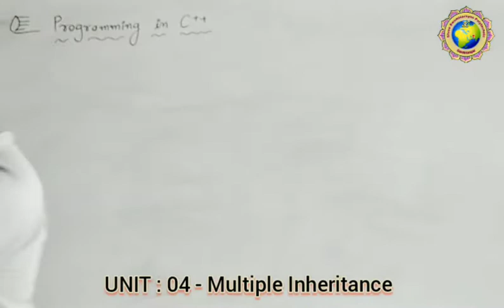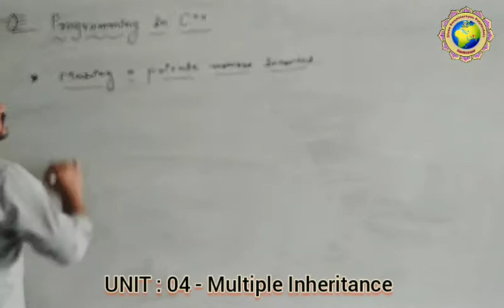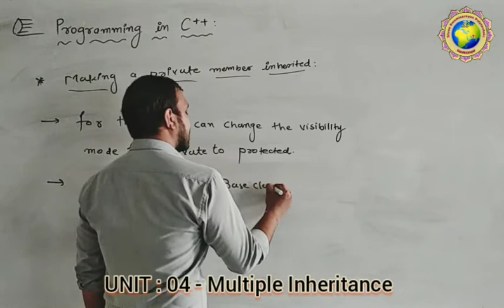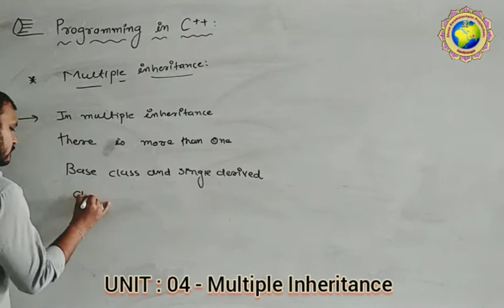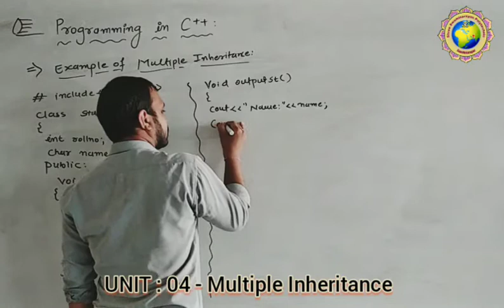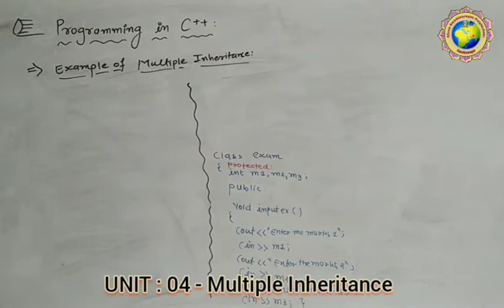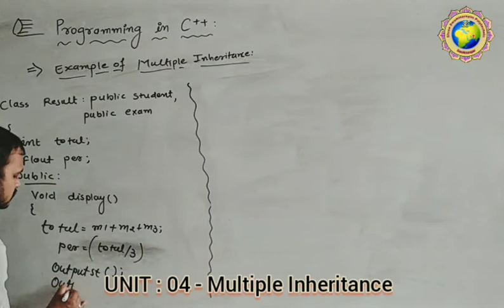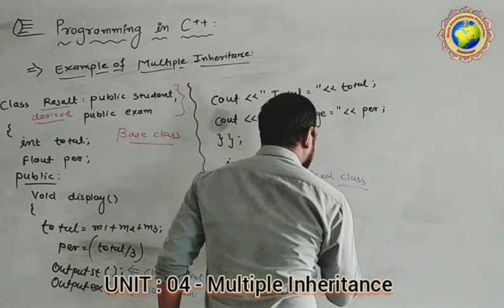C++ : Lecture - 55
UNIT : 04 TOPIC - Multiple Inheritance